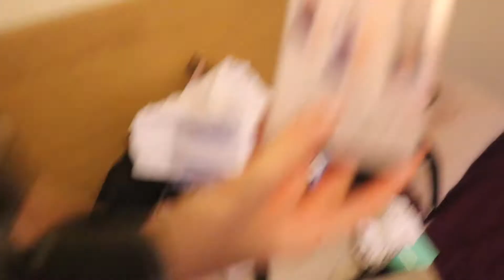Disney Karaoke and saying goodbye!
Wow, I can't believe how quickly that week went... It was so fun and nerdy and girly and cozy. I feel like I could do this all day everyday! Hopefully we'll see each other very soon! What did you guys think? I hope you had fun!